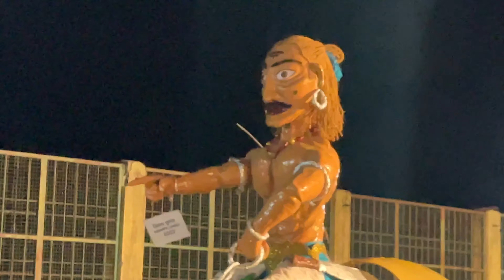सांस्कृतिक नगरी अल्मोड़ा में धूमधाम से दशहरा मनाया गया | Almora Dussehra 2022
रावण परिवार के 16 पुतलों का जुलूस निकाला गया. दहन से पहले सभी पुतलों को अल्मोड़ा शिखर तिराहे पर लाया गया. जिसके बाद मुख्य बाजार व अन्य इलाकों से होते हुए पुतले स्थानीय स्टेडियम लाए गए और विधिवत उनका दहन किया गया. इस दौरान हजारों की संख्या में लोग वहां मौजूद रहे. अल्मोड़ा का दशहरा देखने के लिए काफी संख्या में लोग दूसरे राज्यों से भी आए थे

अल्मोड़ा का दशहरा देशभर में तीसरे स्थान पर आता है. यहां कोरोना काल से पहले रावण परिवार के 28 पुतले बनाए जाते थे लेकिन पिछले साल सांकेतिक तौर पर केवल रावण का पुतला बनाया गया था और इस बार कुल 16 पुतले बनाए गए